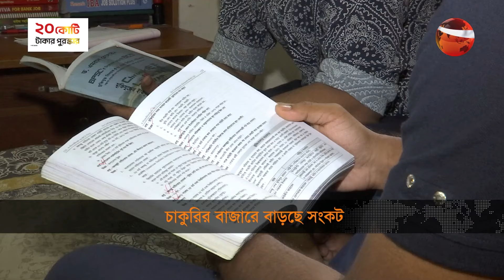চাকুরির বাজারে বাড়ছে সংকট | Unemployement | Job Crisis | Business 24 | Channel 24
উচ্চ শিক্ষা গ্রহণের পরও চাকুরির বাজারে অযোগ্য থেকে যাচ্ছে বড় জনগোষ্ঠী। বলা হচ্ছে, তথ্য ও যোগাযোগ প্রযুক্তি এবং ইংরেজি ভাষায় দক্ষতা অভাবে এমন সংকট প্রতিনিয়তই বড় হচ্ছে। যার নেতিবাচক প্রভাব পড়ছে দেশের অর্থনীতিতে। এক্ষেত্রে কারিগরি ও বাস্তবমুখী শিক্ষার সমন্বয়ে শিক্ষা ব্যবস্থাকে ঢেলে সাজানোর পরামর্শ বিশেষজ্ঞদের।

»» Office Address:
Bangladesh.